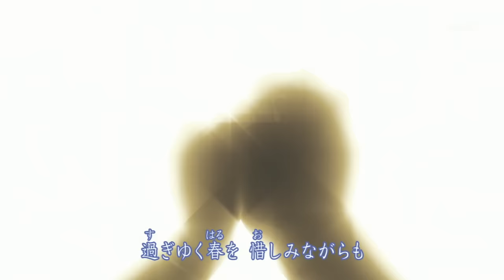メジャー 第6シリーズ OP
"Kokoro e" by TRIPLANE